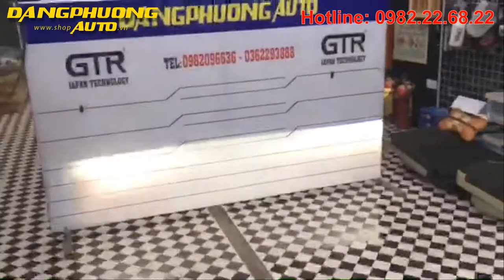Độ bi đèn gầm xe ô tô Mazda CX5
Hiện nay, việc độ đèn bi xenon cho xe ô tô đã không còn quá xa lạ đối với chúng ta nữa. Hầu hết với các chủ xe đều lựa chọn độ đèn gầm bi GTR cho xe ô tô để mang lại hiệu quả ánh sáng tốt hơn, mang lại cho chiếc xế hộp của mình đẳng cấp và sang trọng hơn. Vậy quy trình độ đèn gầm bóng xenon bi đèn GTR cho xe ô tô gồm những bước như thế nào? Quý khách hang hãy cùng phụ kiện xe honda qua bài viết này. Shop Auto sẽ chia sẻ tới quý khách hàng những quy trình độ đèn bi gầm xe ô tô Mazda CX5, độ bóng đèn bi xenon gtr chuẩn nhất.

Bi gầm đèn xenon gtr có rất nhiều ưu điểm vượt trội hơn hẳn so với bộ đèn nguyên bản, nó đáp ứng được mọi nhu cầu của người tiêu dùng.

Đèn bi gầm GTR xenon cho xe ô tô được biết đến là loại đèn có cấu tạo thấu kính gương cầu, giúp tất cả ánh sáng từ đèn xenon được tập trung tụ vào một điểm. Điều này giúp cho đèn xe ô tô có khả năng chiếu sáng tốt và quang phổ cũng rộng hơn. Độ đèn bi gầm GTR bi xenon cho xe ô tô cho tuổi thọ cao gấp 10 lần so với các loại bóng đèn halogen thông thường mà các hãng xe đang dùng.

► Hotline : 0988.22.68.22